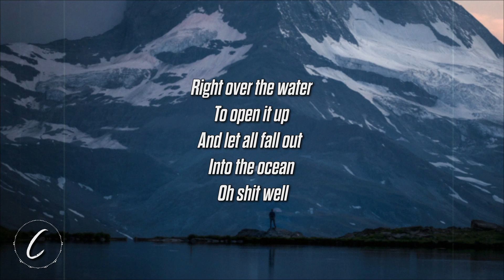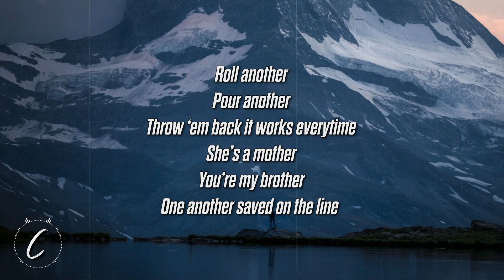The Golf Club - Dirt (Lyrics)